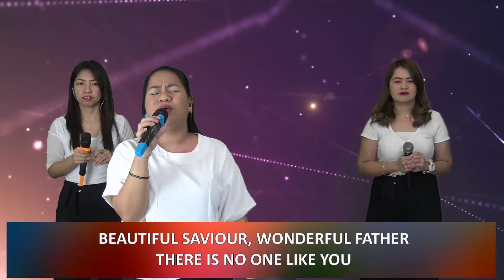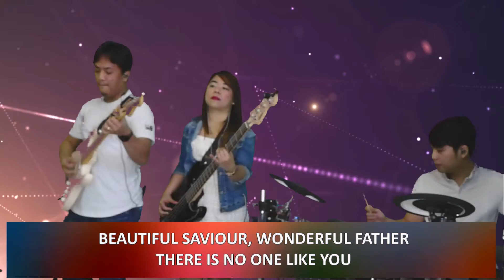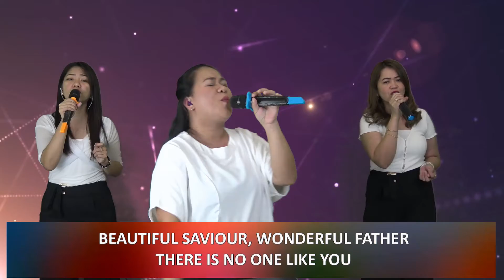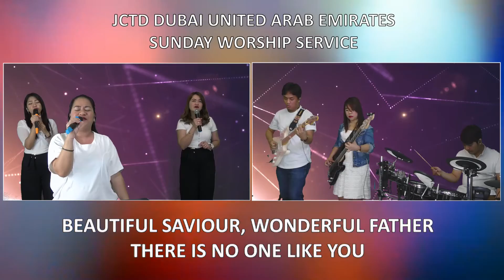Gracious Father | Sunday Worship Service | JCTD DUBAI